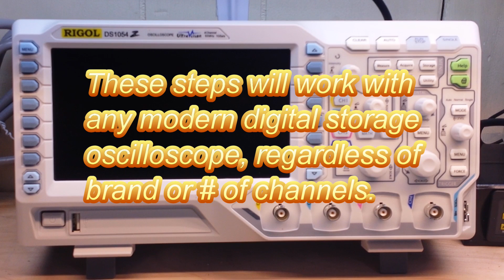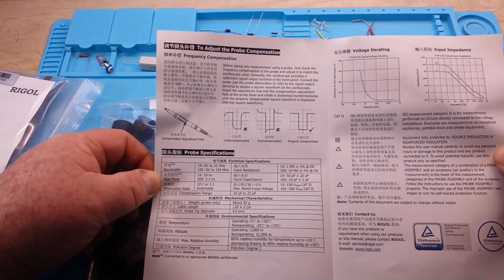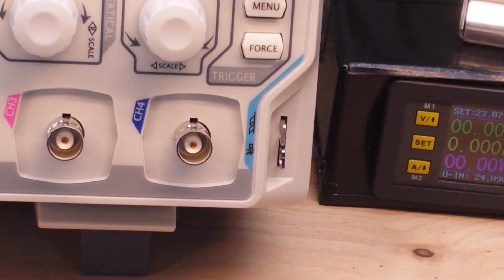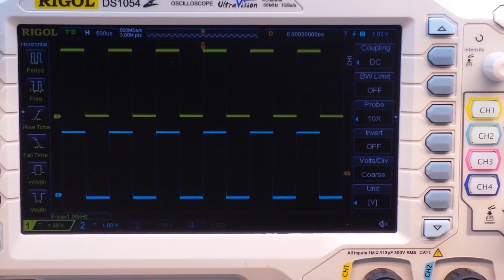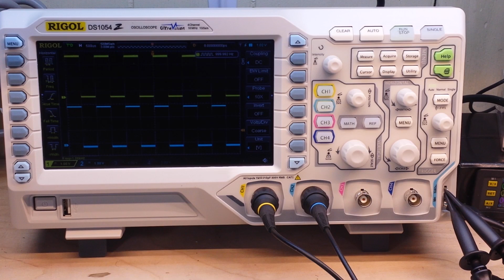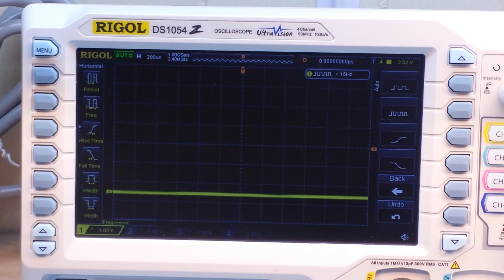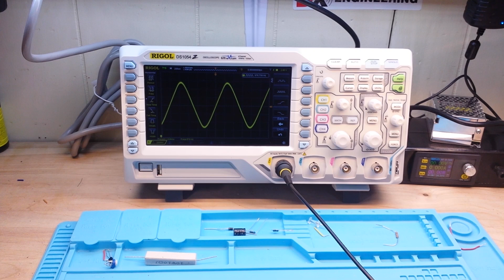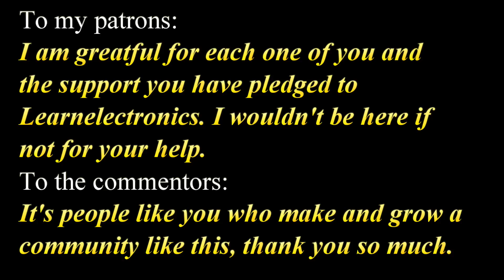How to set up a new oscilloscope and create sine waves from an Arduino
Here is all the gear I currently use:
Oscilloscope: Siglent SDS1052DL+